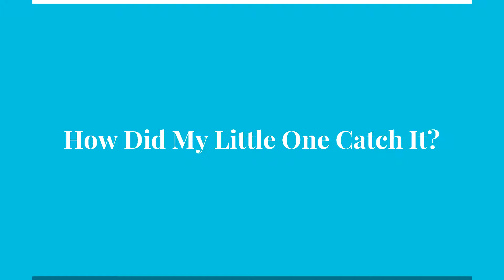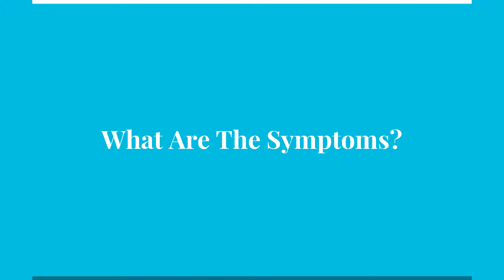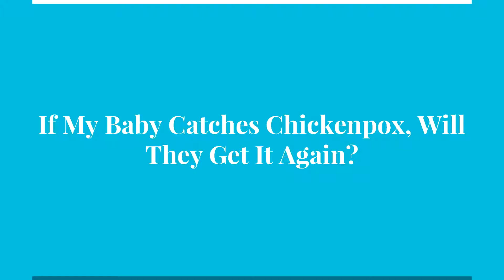Chickenpox In Babies And Toddlers - Everything You Need To Know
While relatively harmless much of the time, chickenpox can be scary for those who have never gone through it before - especially for those parents who have seen their baby or toddler get the virus.

If your baby or toddler has chickenpox, or you simply want to know more about what causes it, what the symptoms are, and how it can be treated, in this video you'll discover everything you need to know about chickenpox.